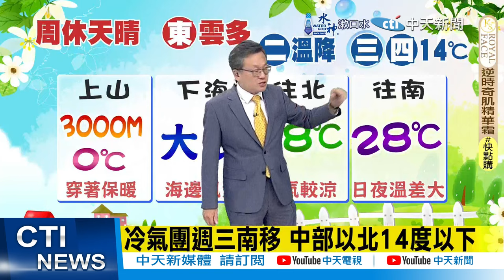【戴立綱報氣象】週休北部涼 南部溫差大 東部早晚雨 | 冷氣團週三南移 中部以北14度以下 20241123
00:00週休北部涼 南部溫差大 東部早晚雨
00:39 週二強冷空氣南下 降溫明顯 海風大
00:54 冷氣團週三南移 中部以北14度以下